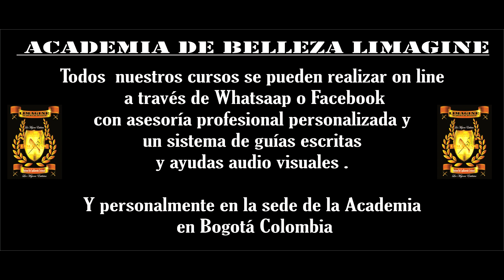corte de cabello hombre desvanecido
técnicas básicas paso a paso Paso a Paso HD 1920 p suscribete al canal para poder seguir haciendo vídeos como este  si eres  estilista o barbero  profesional o estudiante estaré encantado de  ayudarte en cualquier duda que tengas a través de los comentarios  o whats app muchas Gracias